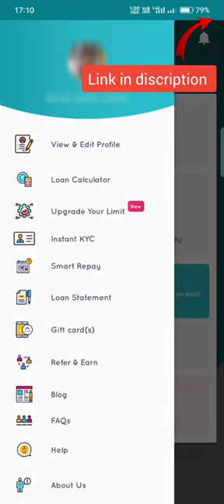Instant Loan on Fibe app 2023